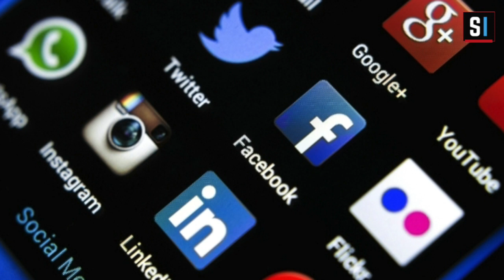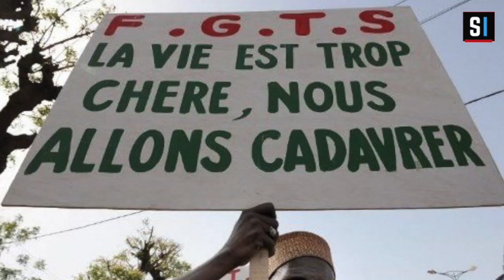Amadou DIOP Carter, le jeune crack qui ambitionne de diriger le Sénégal en 2024